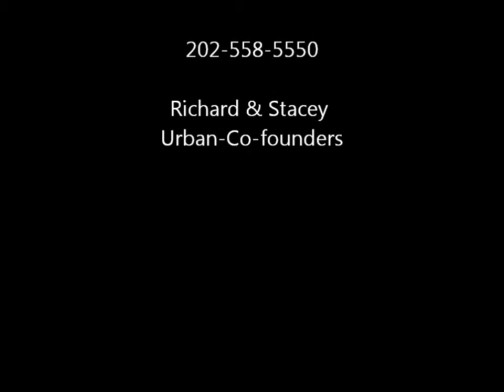Kalambi Boloba Training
Urban Life Training Relationship Intelligence Training in Uganda